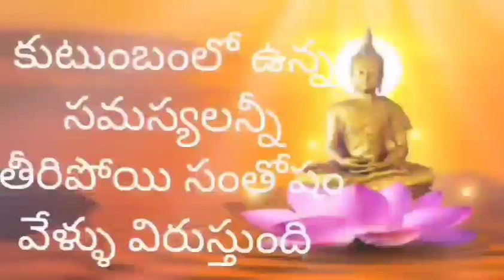🌹 మనం చాలామందిని చూస్తూ ఉంటాము దేవుడిని ఇలా నిందిస్తూ ఉంటారు తమని ఎందుకు ఇలా పుట్టించాడు అని కానీ🌹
🌹 మనం చాలామందిని చూస్తూ ఉంటాము దేవుడిని ఇలా నిందిస్తూ ఉంటారు తామని ఎందుకు ఇలా పుట్టించాడు అని కానీ 🌹 అమ్మ